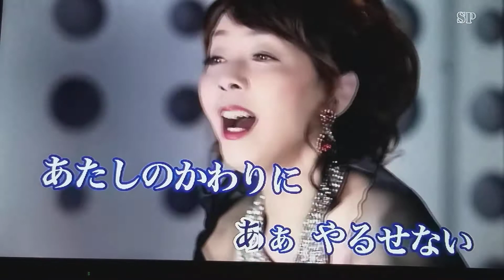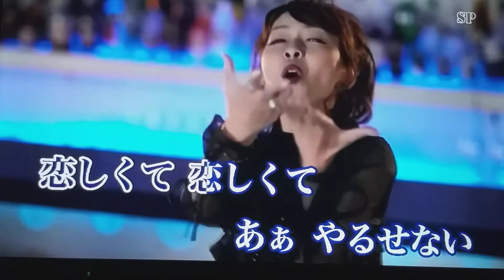くちべにグラス/北沢麻衣 CoverJanice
影片僅供同好分享如有涉及版權請通知立即刪除